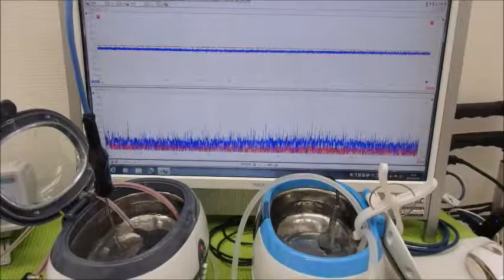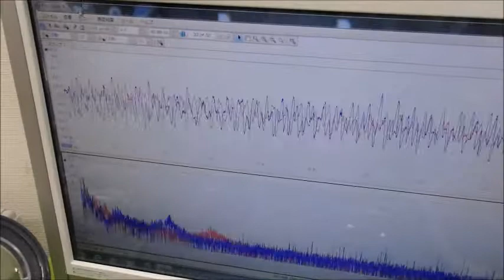小型ポンプを利用した「流水式超音波制御技術」 ultrasonic-labo